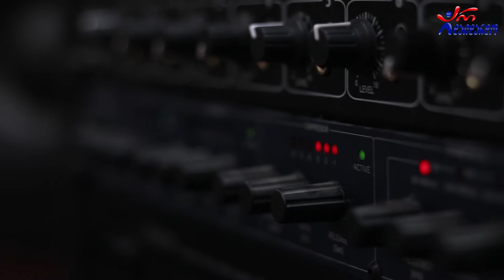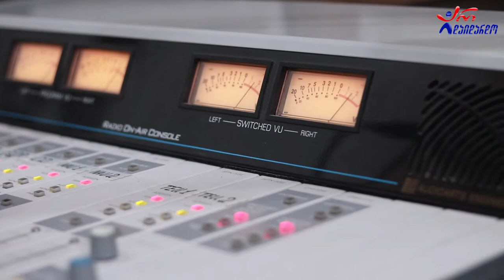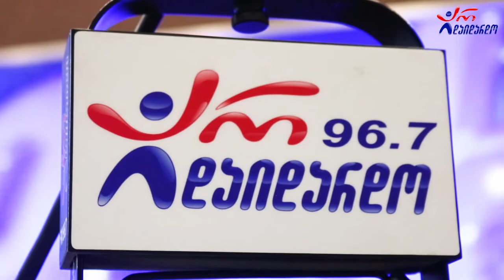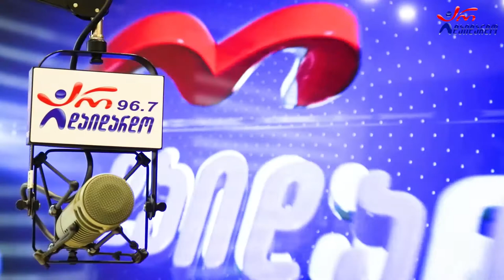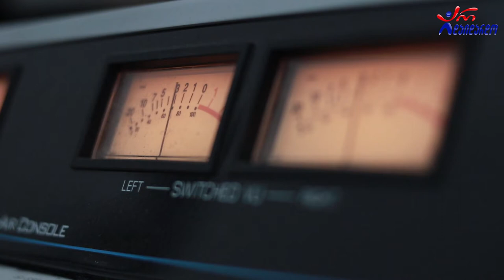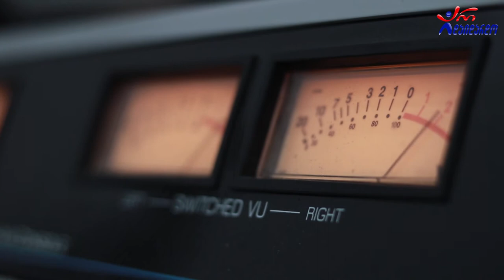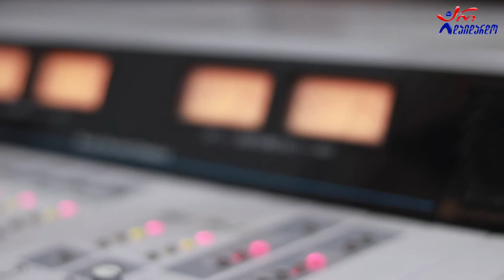თამუნა მიქელაძე. "საღამოს რადიო შოუ". 8.08.2022. ვიდეო კოლაჟი/ Tamuna Miqeladze."Sagamos Radio Show"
2022 წ.  8 აგვისტო
☛ ორშაბათი - 19:00. გადაცემა "საღამოს რადიო შოუ" ლაშა რამიშვილთან ერთად. სტუმრად თამუნა მიქელაძე. ვიდეო კოლაჟი